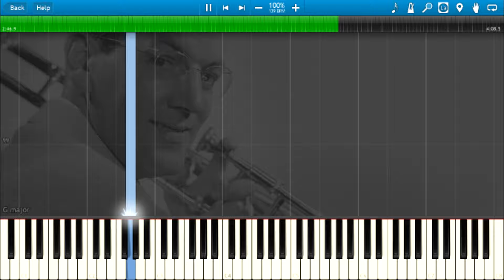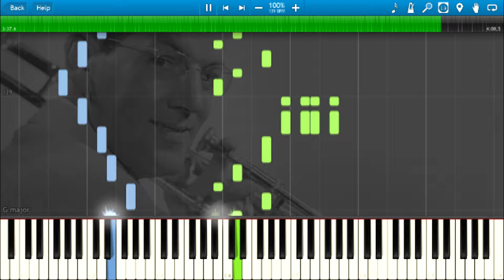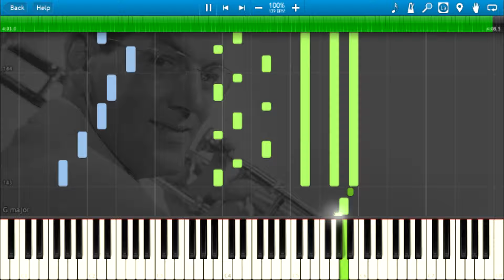Glenn Miller - In The Mood (Piano Cover) + Sheets & Midi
Glenn Miller - In The Mood